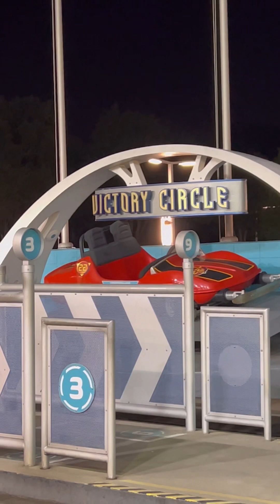PRINCESS ELSA / DRIVER TODAY / DISNEY WORLD